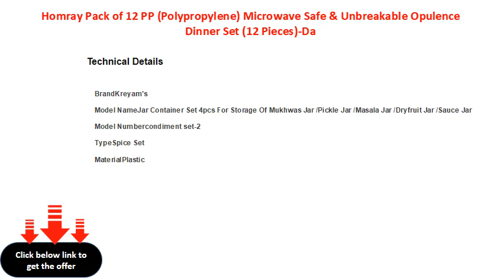HOMRAY~1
Homray Pack of 12 PP (Polypropylene) Microwave Safe & Unbreakable Opulence Dinner Set (12 Pieces)-Dark blue Dinner Set  (Microwave Safe)
Made of: PP (Polypropylene)
Sales Package: 12 Piece Set Pieces
Pack of: 12
Microwave Safe